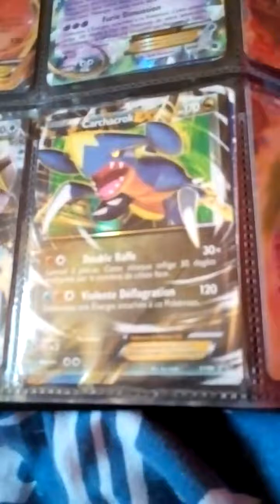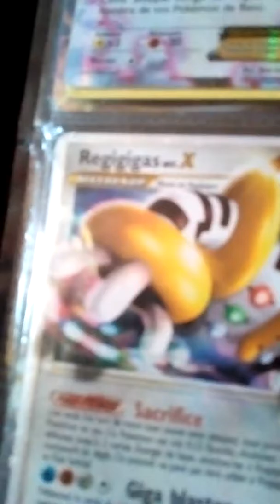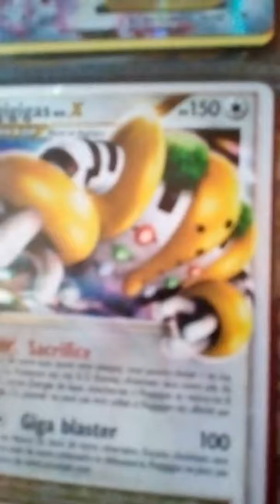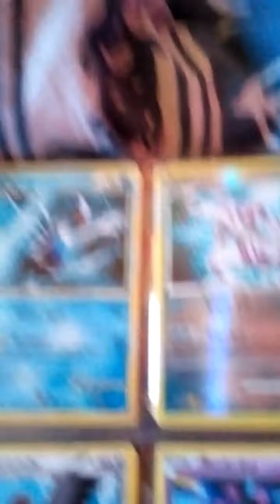Théo carte pokémone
Théo